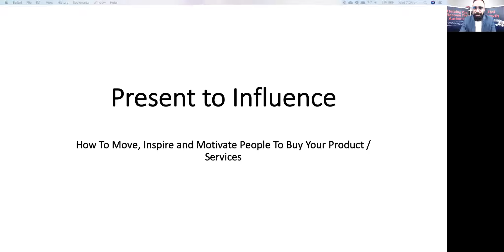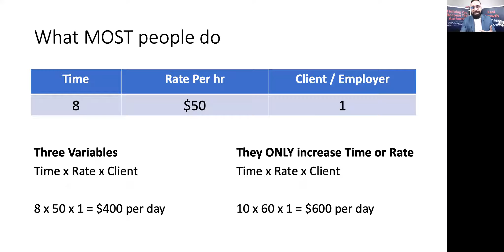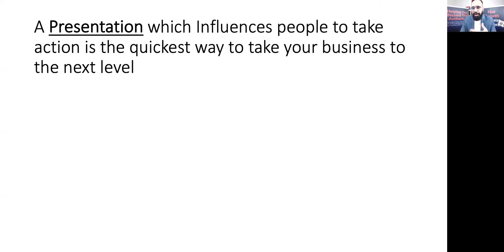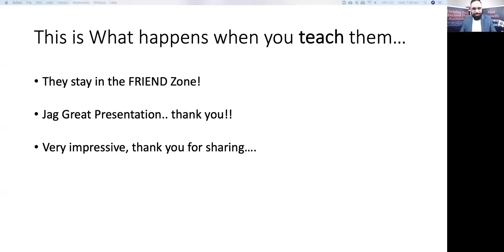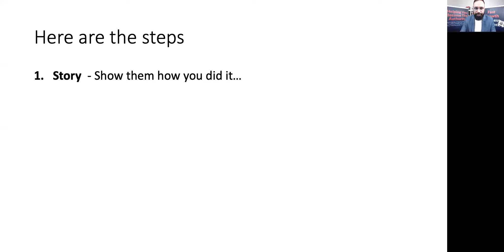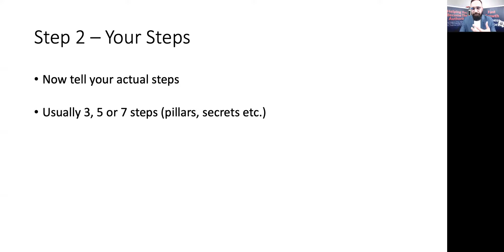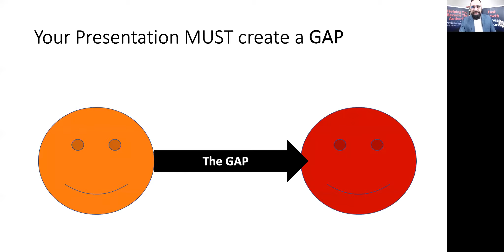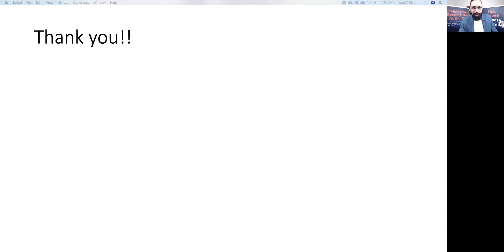DAY 3 - Present to Influence